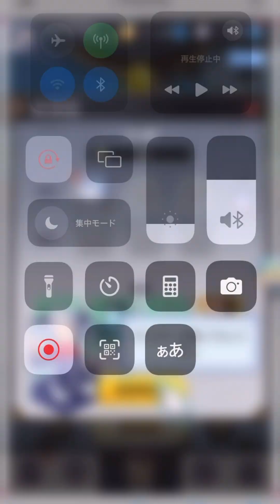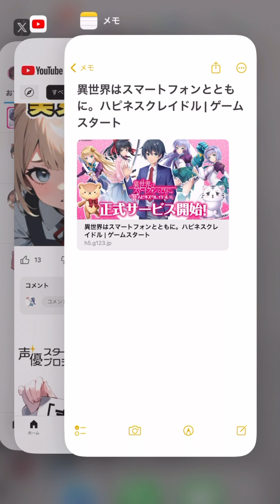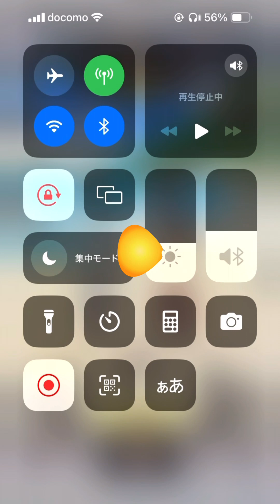異世界はスマートフォンとともに。ハピネスクレイドル Part1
スマホ太郎さんのゲームです。ブラウザゲーなんでか貯まりやすいかも？